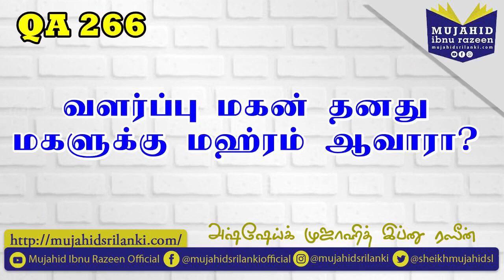266 - வளர்ப்பு மகன் தனது மகளுக்கு மஹ்ரம் ஆவாரா / அஷ் ஷெய்க் முஜாஹித் இப்னு ரஷீன்/ Mahram